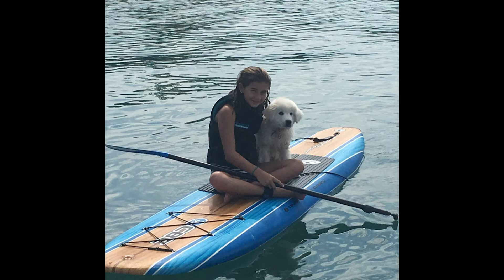CTV NEWS 10-4-22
The OAC News!